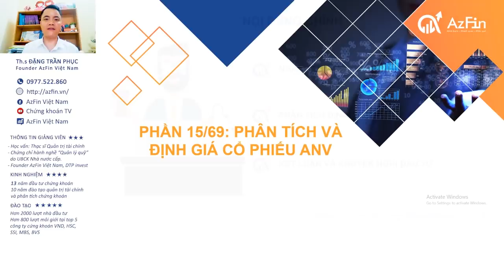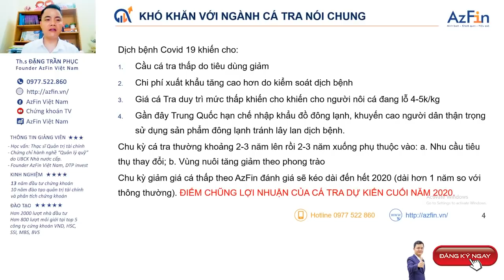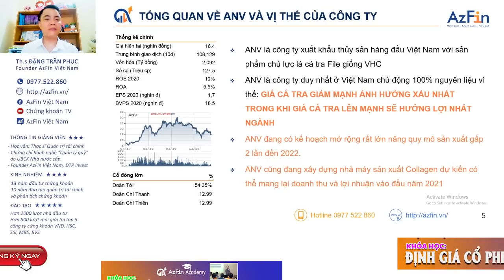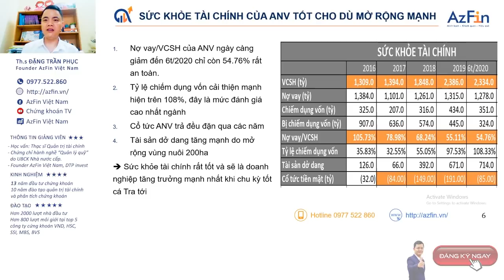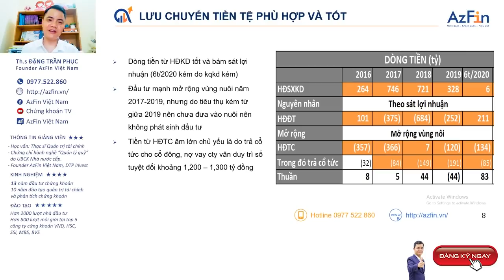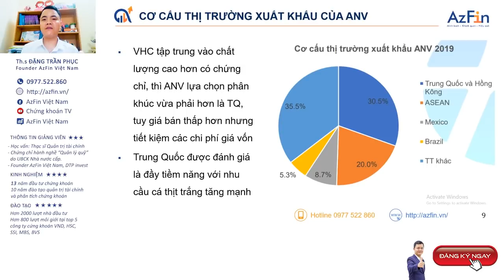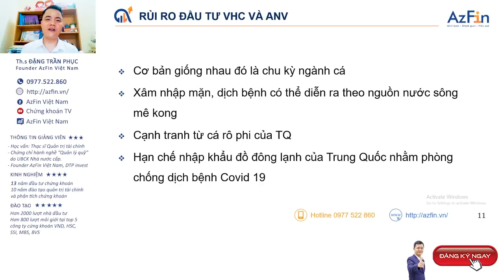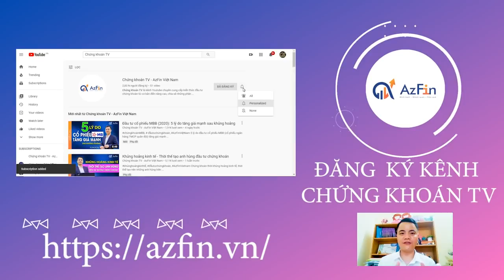Định giá Cổ phiếu ANV - Công ty xuất khẩu thuỷ sản hàng đầu Việt Nam | AzFin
Cổ phiếu ANV (CTCP Thuỷ Sản Nam Việt) nói riêng và cổ phiếu ngành thuỷ sản nói riêng bị ảnh hưởng nặng nề bởi dịch Covid19 trong thời gian qua. Đặc biệt là Cổ phiếu ANV khi đây là công ty thuỷ sản duy nhất ở Việt Nam chủ động 100% nguyên liệu.
Vậy liệu cổ phiếu ANV có tăng trưởng mạnh mẽ sau khi Covid19 qua đi hay không? Liệu ANV có phải là doanh nghiệp tốt, hấp dẫn cho nhà đầu tư trong những năm tới hay không?
Tất cả sẽ được giải đáp trong video Định giá cổ phiếu ANV (doanh nghiệp xuất khẩu thuỷ sản hàng đầu Việt Nam.
Nội dung video phân tích và định giá cổ phiếu ANV bao gồm:
 1. Phân tích ngành thuỷ sản tại Việt Nam trong những năm tới
2. Phân tích và định giá cổ phiếu ANV
- Phân tích sức khoẻ tài chính của cổ phiếu ANV
- Đánh giá kết quả kinh doanh và lưu chuyển tiền tệ của cổ phiếu ANV
- Cơ cấu thị trường xuất khẩu của ANV
- Dự báo kết quả kinh doanh và định giá cổ phiếu ANV
3. Rủi ro đầu tư với cổ phiếu ANV và cổ phiếu VHC
4. Kết luận và khuyến nghị đầu tư đối với cổ phiếu ANV
📺Việc phân tích cổ phiếu hay lựa chọn phương pháp định giá cổ phiếu nào là một quá trình tích lũy dài hạn.